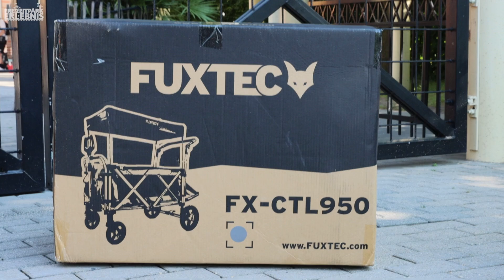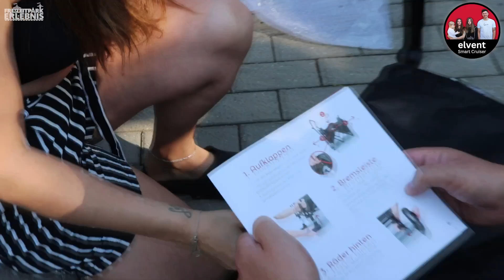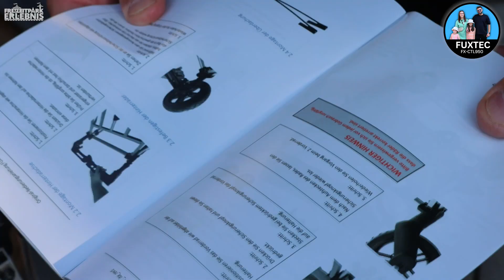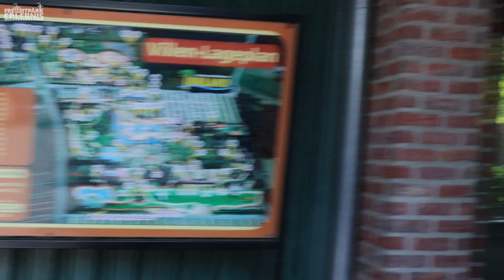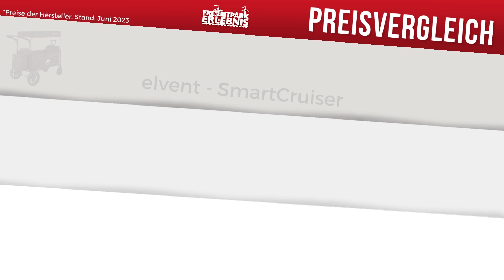Bollerwagentest 2023 im Freizeitpark Irrland - Kettler, Fuxtec & elvent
3 Premium-Bollerwagen, 3 Familien, 1 Tag im Freizeitpark - zusammen machen wir auch 2023 den Härtest für Bollerwagen, dieses Mal im "Irrland" in Kevelaer. Welche Unterschiede gibt es bei den Topseller-Bollerwagen? Lohnt es sich überhaupt etwas mehr zu investieren oder reicht ein günstiger Holz- bzw. Leihbollerwagen? Wir finden es in diesem aktuellen Test heraus!

Inhalt:
00:00 Intro
00:16 Modelle im Test
00:42 Unsere Testfamilien
01:06 Aufbau
03:44 Passt es ins Auto?
04:16 Ab in den Park
04:40 Verschiedene Böden im Test
05:15 Irrland-Spaß
06:03 Allg. Features im Vergleich
07:31 Extras - Kettler Compact
08:20 Extras - elvent SmartCruiser
09:07 Extras - FUXTEC FX-CTL950
09:45 Größen- & Bremsenvergleich
10:18 Mittagessen
10:44 Fazit Kettler Compact
11:59 Fazit FUXTEC FX-CTL950
13:21 Fazit elvent SmartCruiser
14:55 Preisvergleich
15:23 Favoriten unserer Familien
16:17 Outro

Für spannende Infos, Angebote & Videos zu Erlebnissen schaut gerne auch bei uns vorbei: